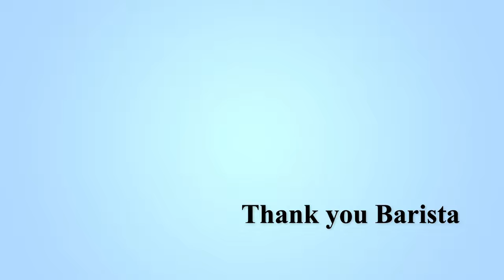1st March, A Day to Honour All Baristas ☕️ ~ Malaysia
1st March of every year is the International Barista Day.  I made this video to celebrate and appreciate the hard work and skills of baristas. They prepare and serve coffee drinks with passion and dedication. Always serve you and me a nice cup of coffee, latte, mocha…

[Contents]
00:00 Morning hour
09:27 Afternoon lunchtime
15:42 Outtro : Creation of a barista